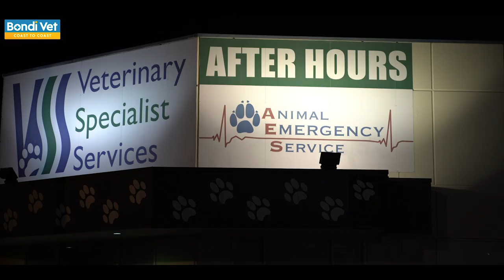Dog Has Emergency Caesarean To Save Puppies! | Full Clip | Bondi Vet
Dr. Alex Hynes faces a race against time to help golden retriever Bailey who’s gone into labor. Poor Bailey has given birth to two healthy pups but some remain unborn and Dr. Alex isn’t sure she has the energy to deliver them on their own. The whole team gets to work to save the lives of these gorgeous puppies.